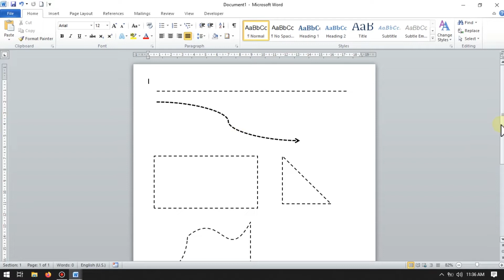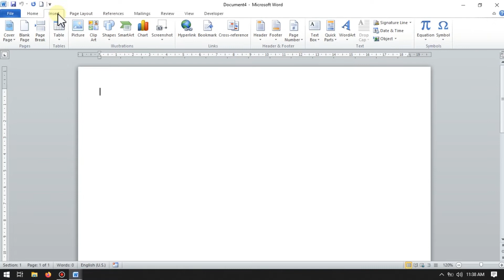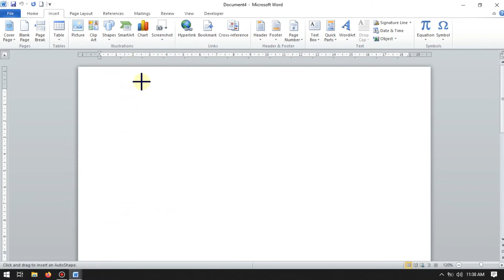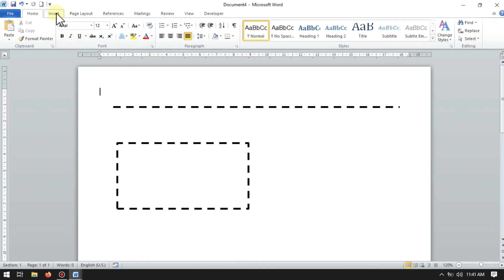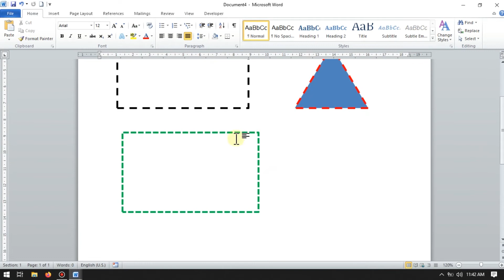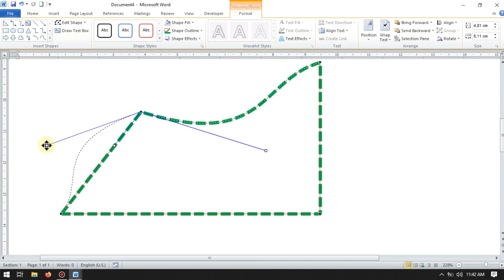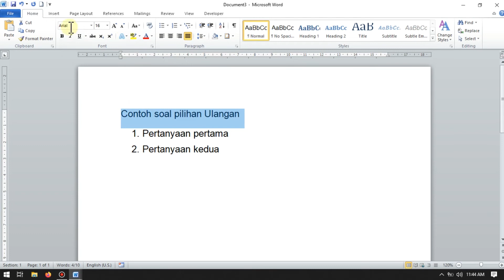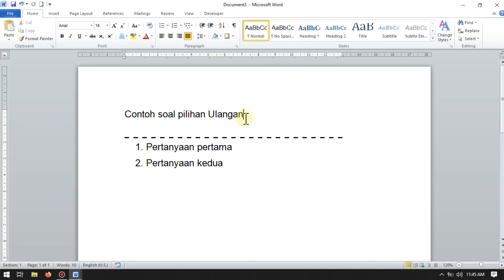CARA MEMBUAT GARIS PUTUS PUTUS DI WORD || CARA MEMBUAT GARIS DI MICROSOFT WORD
Garis merupakan komponen yang penting saat membuat dokumen. Kadang kita memerlukan garis saat membuat kop surat, membuat diagram, atau pun untuk memperjelas maksud kita. Pembuatan garis di semua versi Microsoft Word pada dasarnnya sama. Garis dianggap sebagai object yang kita tambahkan ke dalam dokumen (Object Linking and Embedding – OLE).